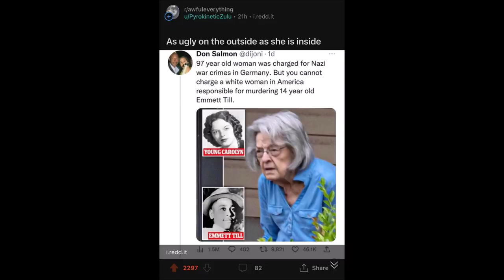Emmett Till's cousin sues to force arrest of white woman, 88, who triggered his lynching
JACKSON, Miss. (AP) — A relative of Emmett Till is suing to try to make a Mississippi sheriff serve a 1955 arrest warrant on a white woman in the kidnapping that led to the Black teenager’s brutal lynching.

The torture and killing of Till in the Mississippi Delta became a catalyst for the civil rights movement after his mother insisted on an open-casket funeral in Chicago and Jet magazine published photos of his mutilated body.

Last June, a team doing research at the courthouse in Leflore County, Mississippi, found an unserved 1955 arrest warrant for Carolyn Bryant, listed on that document as “Mrs. Roy Bryant.”